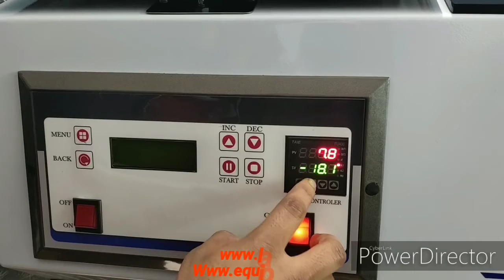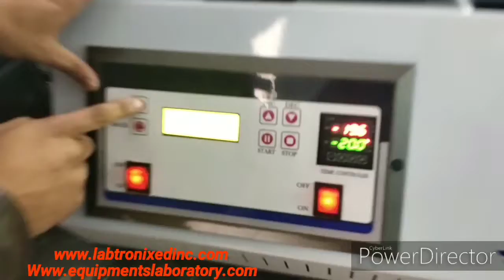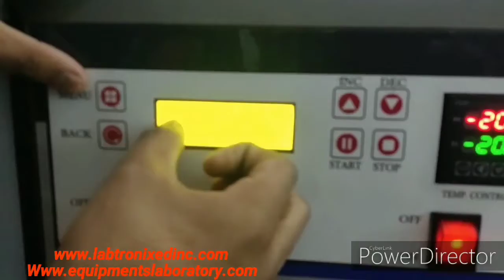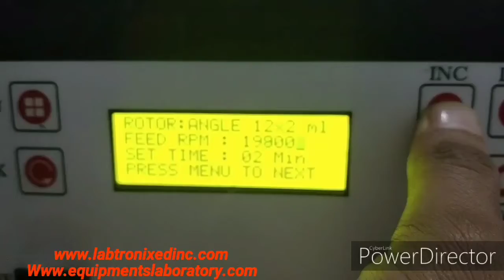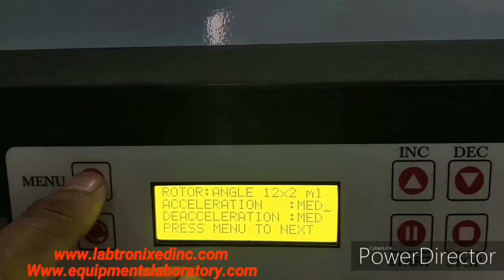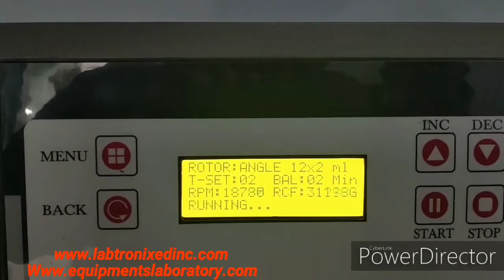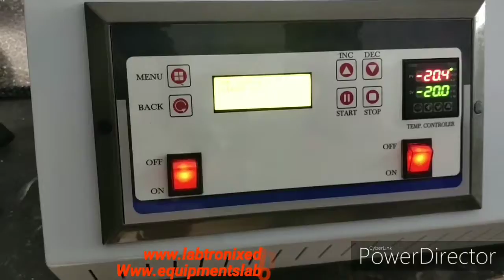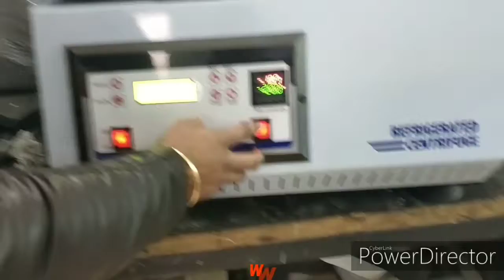Laboratory Benchtop Refrigerated Centrifuge -20 degree 20000 RPM | LABTRONIXED INC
Labtro Refrigerated centrifuge has rotor for hold the sample tubes with a capacity of 1.5ml, 2ml, 10ml nd 50ml in rotation around a fixed.
our centrifuge temperature range -20°C.